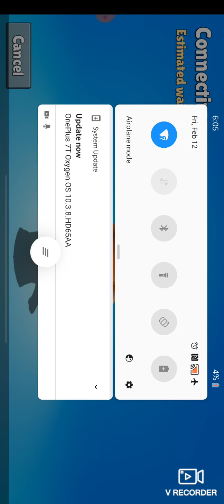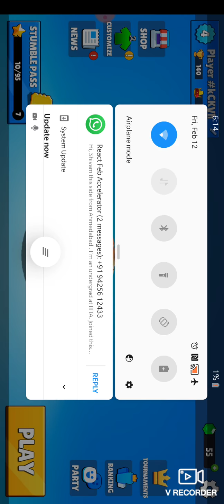Funny Stumble Guy Game